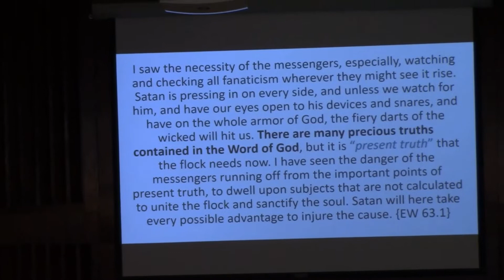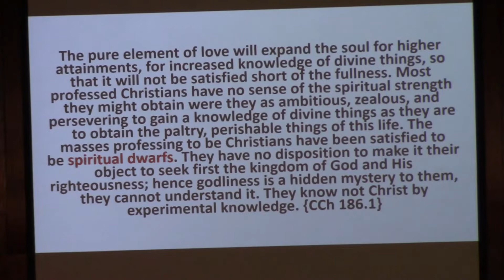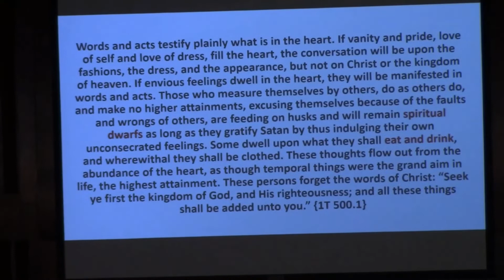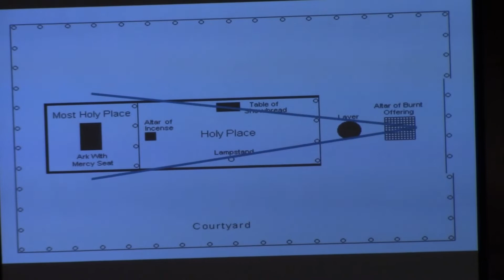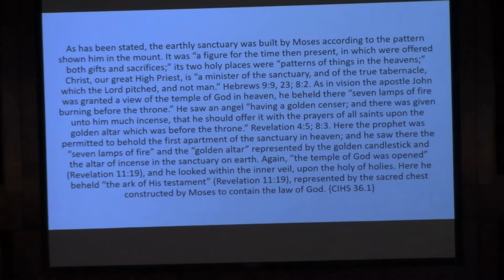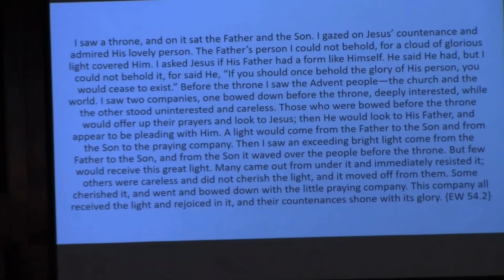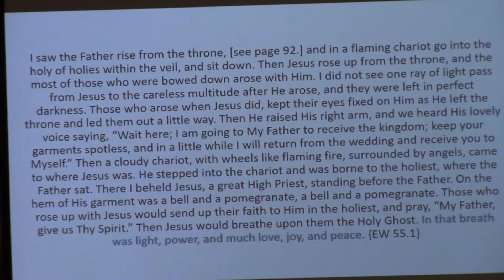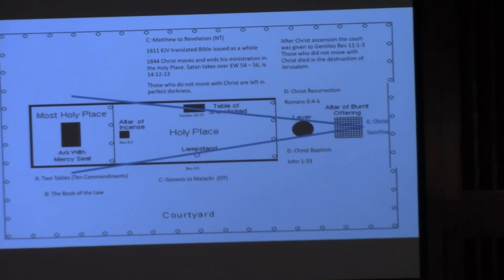This Sanctuary Message Proves KJV is the Only Trustworthy Bible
Peter Koob uses God's Holy Sanctuary in Exodus to prove why the KJV (King James Version) Bible is the only English translation that is trustworthy.